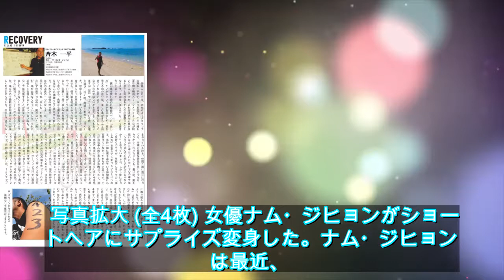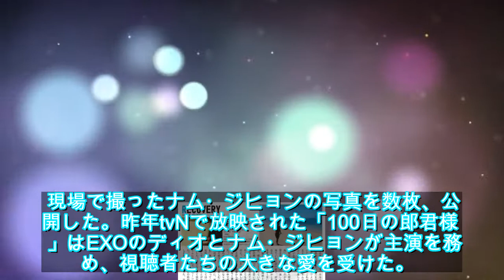ナム・ジヒョン、ショートヘアに変身！さらに綺麗になった近況を公開 - ライブドアニュース